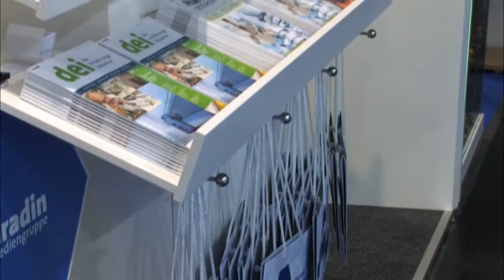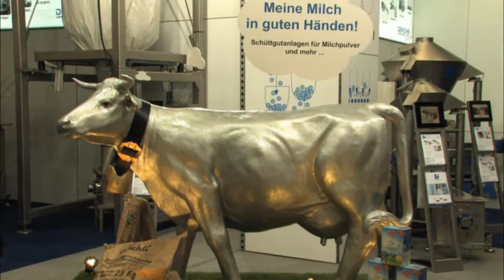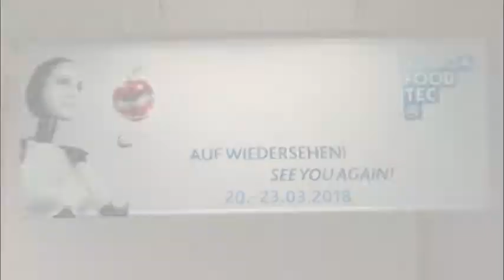Anuga Foodtec 2015: Impressionen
Welche Innovationen gibt es auf dem Gebiet der Lebensmittel- und Getränkeproduktion? Diese Frage lockte über 45 000 Besucher nach Köln zur Anuga Foodtec 2015.